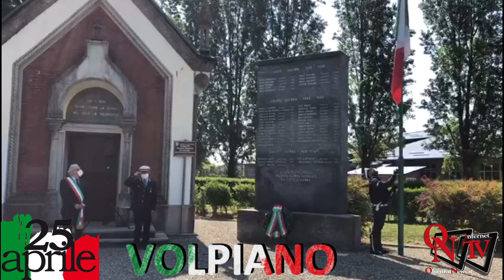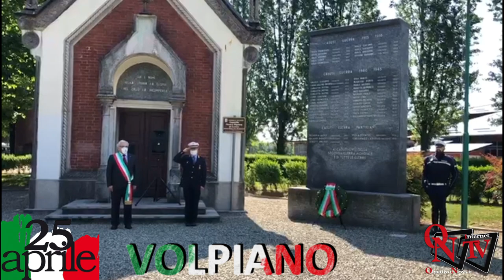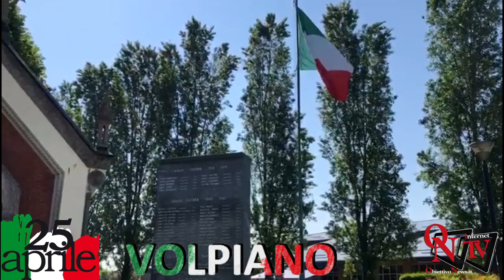Canavese - 25 aprile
Canavese - Alpette, Castellamonte, Cuorgnè, Venaria Reale e Volpiano; come hanno festeggiato il 25 aprile. Ringraziamo i comuni sopra citati per averci inviato foto e video.